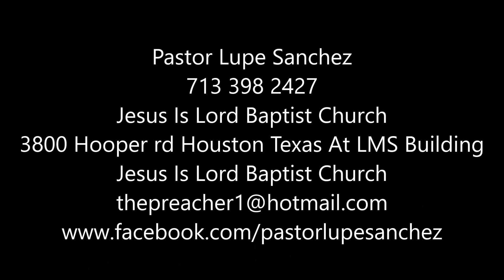Jesus Is Lord Baptist Church wwwpastorlupesanchez.org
Pastor Lupe Sanchez
Jesus Is Lord Baptist Church
3800 Hooper rd Houston Texas At LMS Building Jesus Is Lord Baptist Church
wwwfacebookcom/pastorlupesanchez